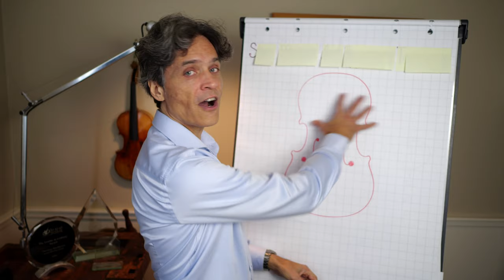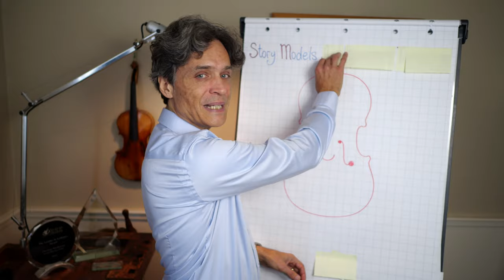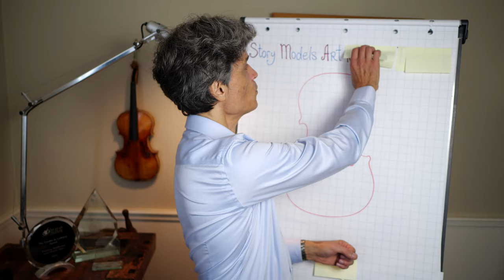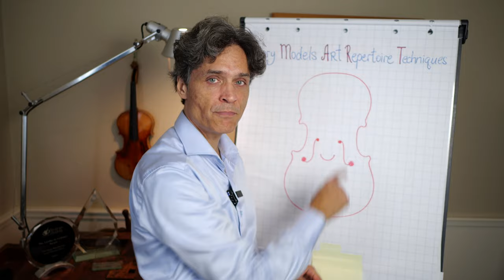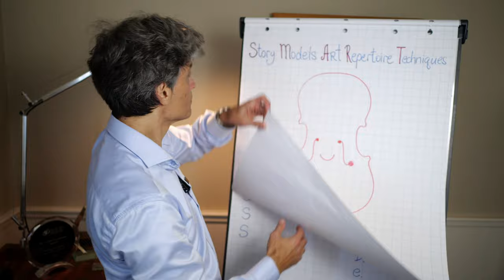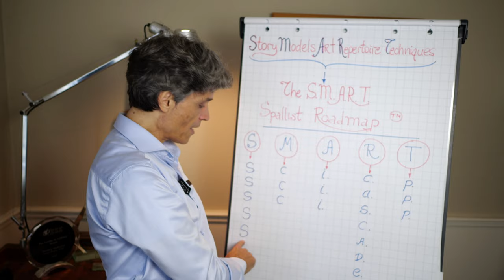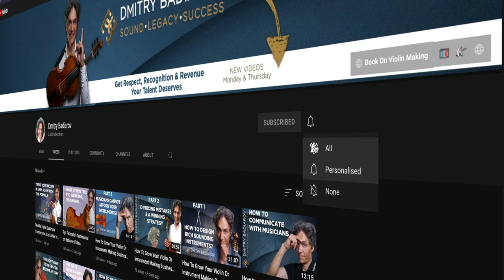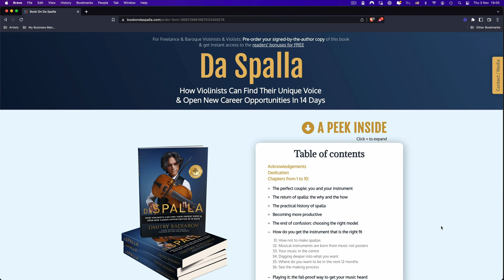Violoncello da spalla: the S.M.A.R.T. way for smart violin players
Self-employed classical or baroque violinists and violists! Do not be too shy about sharing your passion! Sharing passion is magnetic. But...

How do you share your passion if you are naturally shy?
And what if you have never been taught how to speak to your audience?

This video is for you, if you are a violinist, violist and violoncellist da spalla or if you are potentially inspired by violoncello da spalla and you want to explode your career in the next few months and years.

This video teaches you how to share your passion with ease, eloquence and elegance in front of your audiences and share your expertise about the spalla even IF:

1. If you are naturally shy and you feel that you would rather not say a word and just play.
2. If you feel you have a lot to say, but you did not feel comfortable.
3. If you feel you lack confidence when you speak to your audience from stage.

This video shows you how you can turn this all around.

This way, instead of feeling confused and shy, you can create more meaningful connections with your audience.

This way, YOU can attract more opportunities in your life, be it getting invited to perform with outstanding musicians, or producing your own concert series, or getting invited to lecture on the spalla at prestigious educational institution - Conservatoire, Academy, College or a University of music.

In this video you are getting the overview The S.M.A.R.T. Spallist Roadmap.
You are getting the exact techniques and tools you need to position yourself as a charismatic leader, an authority violinist-violist-violoncello da spalla pioneer and ambassador in your area.

If you found some value in this video, you will love my book.

In the book On Da Spalla, you are getting 20 years of my life research, revival, crafting this instrument for musicians from around the world, and playing this instrument as a self-managed professional.

So you hopefully join our ever growing list of customer success stories.